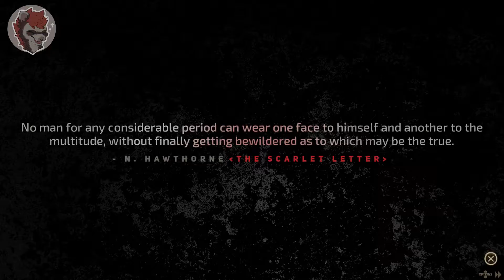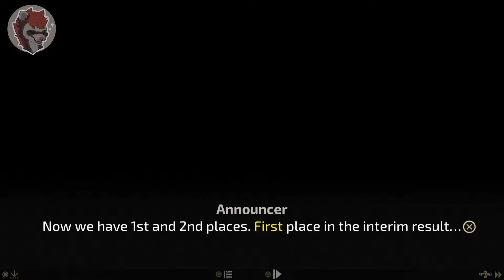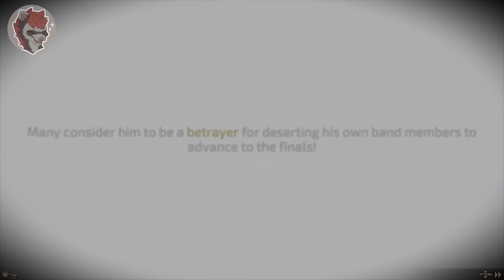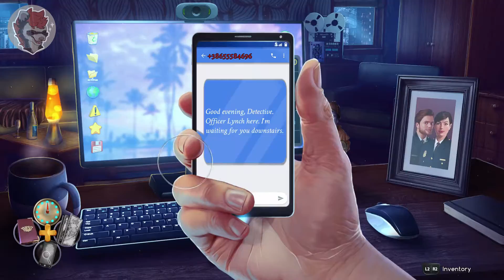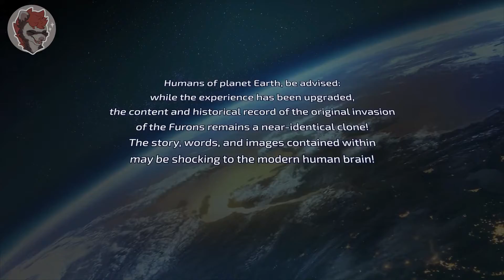Weekly PlayStation Game Release Roundup! - 31st July 2020 Part 2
Heyo! Quinn Retro Fur here.

Welcome to my quick, ten minute reviews of the games released on the PlayStation store each week. In this first part we look at the six titles out of the 25 (!) that were released this week:

0:00 Intro
0:30 Game#1 (Pub)
10:30 Game#2 (Pub)
20:30 Game#3 (Pub)
30:30 Game#4 (Pub)
40:30 Game#5 (Pub)
50:30 Game#6 (Pub)
Quinn art by @Albore5